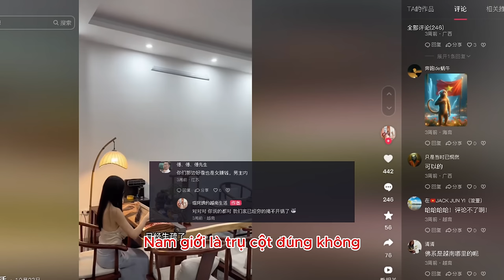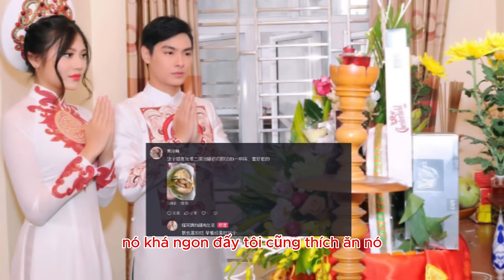gái xinh Trung Quốc lấy chồng Việt Nam tiết lộ bí mật hạnh phúc và phản ứng của đàn ông TQ?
* Nội dung: một Netizen Trung Quốc có đăng tải video có tiêu đề: "Bạn làm gì khi nằm loanh quanh ở Hà Nội cả ngày? Sống ở Hà Nội hơn một năm, cuối cùng tôi cũng tìm được không gian riêng cho mình."

* Tham khảo video nguồn kênh: 瑶阿姨的越南生活